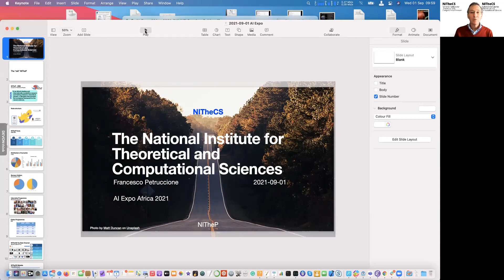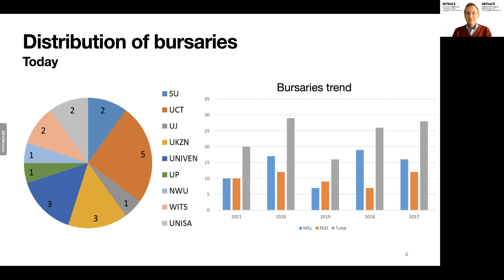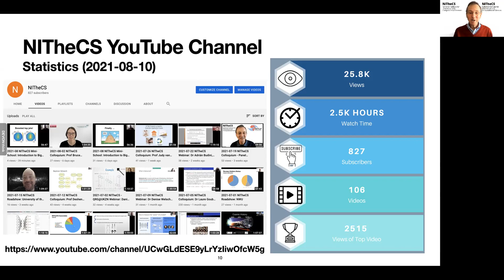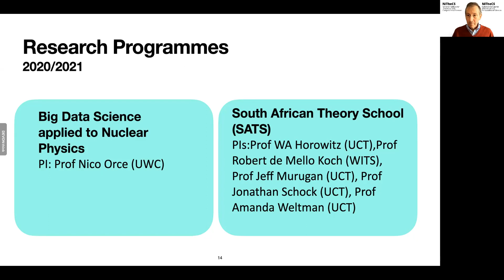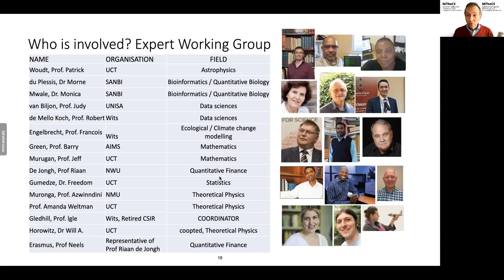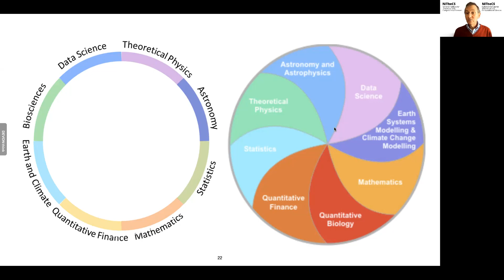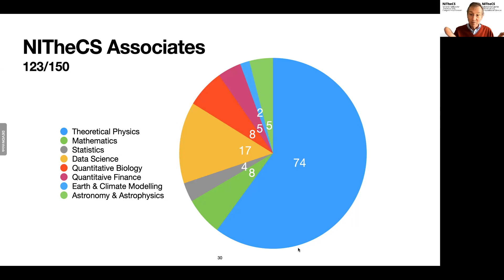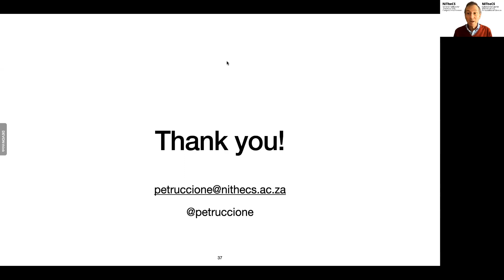AI Expo Africa 2021 ONLINE - Talk by Francesco Petruccione - NITheCS - South Africa